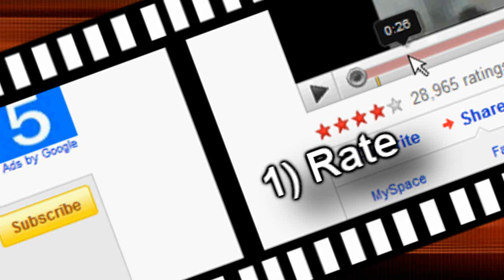DCED ddosing havoc + funny clips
Come in to dced to chat
Thoms daily ddosing of havoc and makaveli.
This time its havoc.
Some funny shit in it too.

ignore this:range of ish ishybadboy
runescape bs bh pking bounty hunter pking bountyhunter bs bh rs runescape jagex ltd upload videos p hat purple hat clan purple hats bh clans runescape di rs elvemage kids ranqe lord makup soz owned defil3d elf mage pka i ayzee i joshinator48 eazy e369 runescape rs rs i ayzee i wildy owns1 spanjol 91
rs elvewatford
rs elvewatford
range of ish dueling vid i vmser i i ayzee i defil3d kids ranqe elvemage i kasoy i fuzzy002005 zezima uloveme the old nite 45 46 passed away died runescape cancer jagex views comments subsribe coventry uk england msn jagex usa amercia pk vid bounty hunter range of ish pk vid 13 bounty hunter pking vid rs jagex p2p magic f2p p2p zezima kdis ranqe soz owned ishybadboy ishybadboy range of ish dark bow bh bs not bounty hunter rs 1 def defence 1 bloodhoun34 bloodhoun rif tiny pupet elvemage elvemage elvemage pk vid 1 Nercychlidae elvemage Elvewatford on youtube is elvemage and his runescape name Wolfex16!KIDS RANQE PURPLE 0WNZ ZEZIMA N0VALYFE PHAT LURE OWNAGE RUNESCAPE WILDY WILDERNESS ELVEMAGE ELVEMAGE RUNESCAPE PKING RUN3 4RR0WPK OWNAGE MAIKEL PRO I MAHATMA I EVO BLOODHOUN34 KIDS RANQE KRAZYFAKEN RUNESCAPE PKER RUNESCAPE PKING INTIATE PURE 99 STR MAGE RANGE OBBY MAUL WICKED MAUL FIRE CAPE P00NAGE I KASOY I ELF MAGE PKA OBBY MAUL MAULER EDGEVILLE POONAGEkids ranqe elvemage purple 0wnz bloodhoun34 runescape pking wild pker ownage zezima phat lure KIDS RANQE PURPLE 0WNZ ZEZIMA N0VALYFE PHAT LURE OWNAGE RUNESCAPE WILDY WILDERNESS ELVEMAGE ELVEMAGE RUNESCAPE PKING RUN3 4RR0WPK OWNAGE MAIKEL PRO I MAHATMA I EVO BLOODHOUN34 KIDS RANQE KRAZYFAKEN RUNESCAPE PKER RUNESCAPE PKING INTIATE PURE OWNAGE LURE Dizzy Mauler, I Shonomercy, E4t F0od Nub, Im Easy Xp, Iminsan3, Pure insan3, and Xoxofuryxoxo.
6th outlaw i meleed i ultimate strength hybrid barrage blitz burst 99 range mage krazyfaken finnald party hat phat set rich staker best runescaper runescape 100m 100B 1b 99 magic party best drop party 99 range 99 str 99 def 99 atack TANKER pk vid purple p-hat yellow p-hat green blue p-hat white p-hat banned runescape acount permantly banned back last chans appeal declined 99 summoning steel titan obsidian golem titans lava titan war